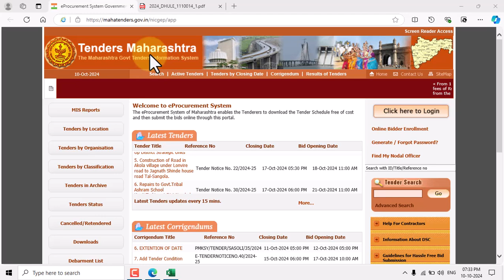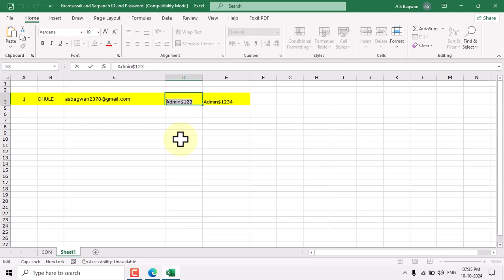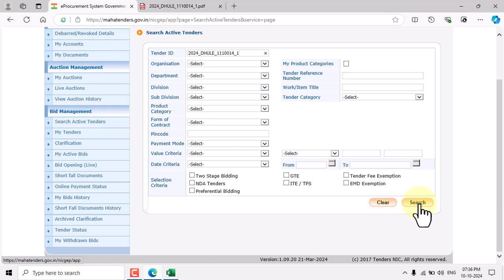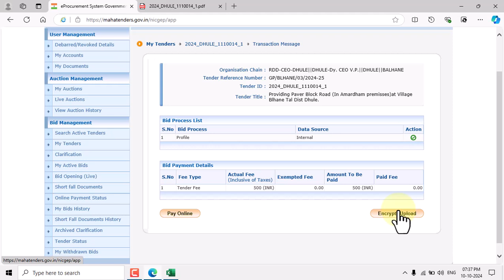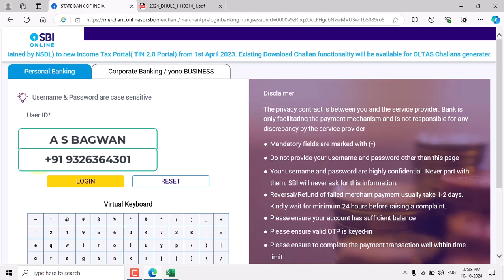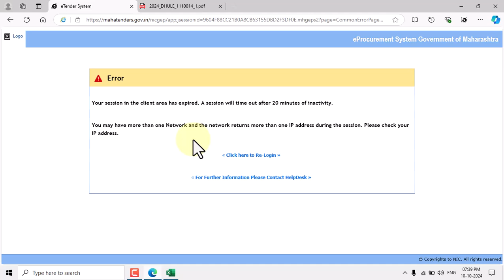01 Tenders Maharastra Online Payment